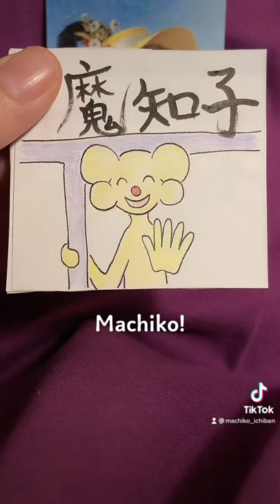大坂なおみの球を全部弾き返したよ！(Wall tennis!)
1 Mari has a baseball glove.
2 Cicada caught the ball!
3 Machiko!
4 Man is the best tennis player in the world.
5 Man was in despair!
6 Huge wall of racket!

All created by 松 亜樹(Aki Matsu)
Background lady:  Yolande de Polastron